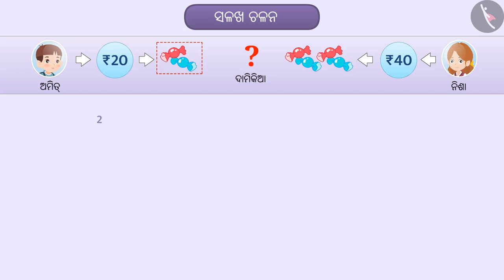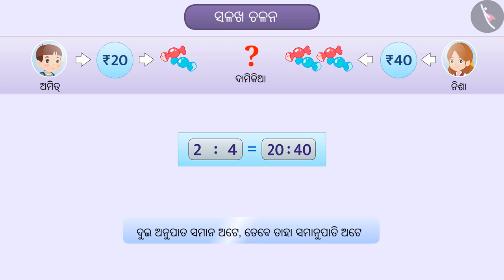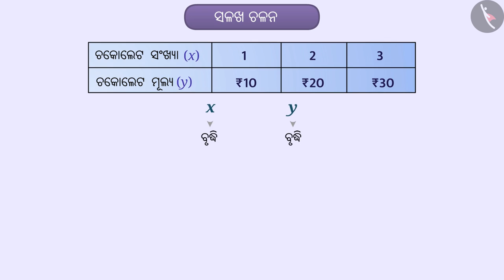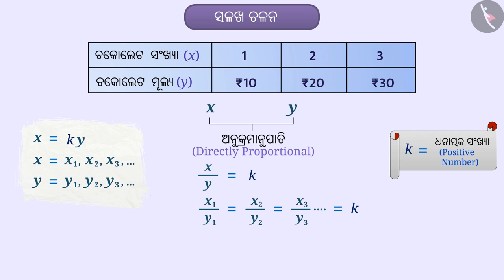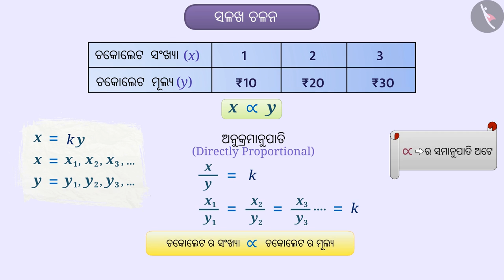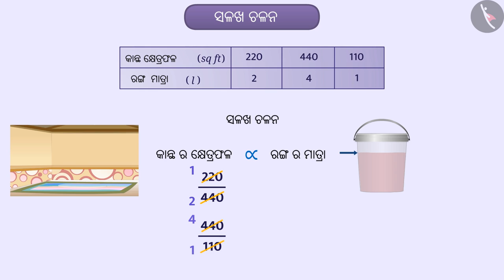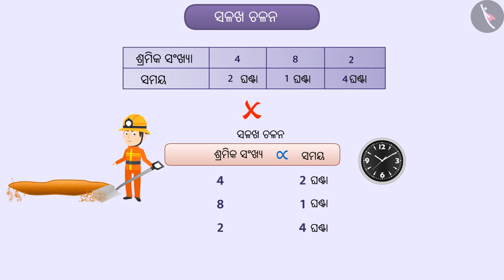ସମାନୁପାତ | Part 1/3 | Direct Proportion | Odia | Class 8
Class 8 | ସମାନୁପାତ | Part 1/3 | Direct Proportion | Odia | Class 8

TicTacLearn Video
Interactive Videos